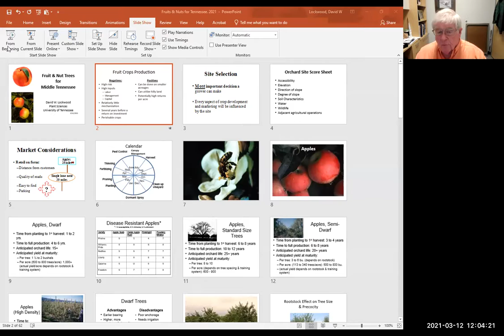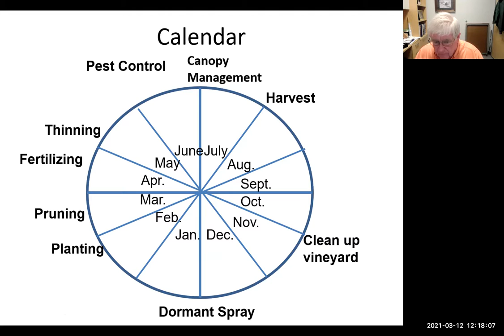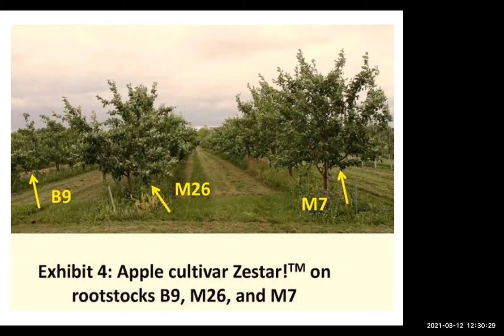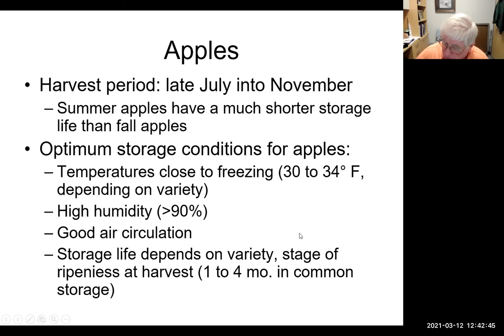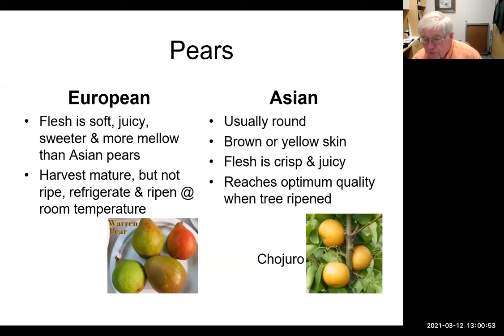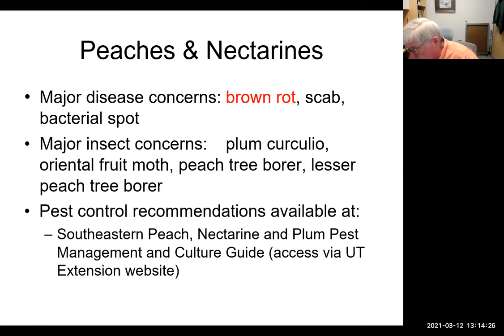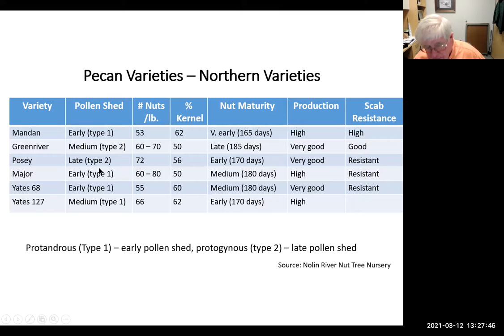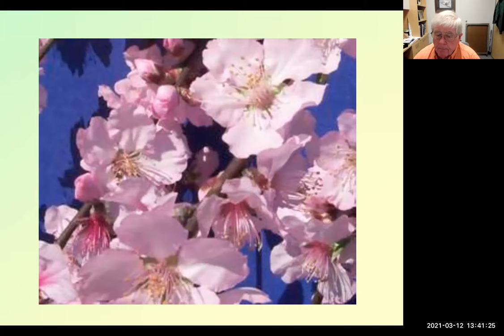Early Season Fruit Tree Maintenance 2021